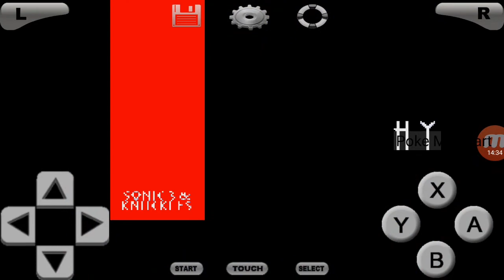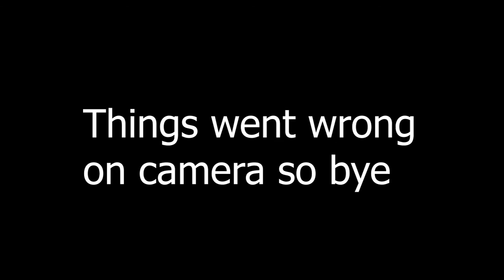Sonic 3 #2 & Knuckels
2nd go on a play through of sonic 3 on DS, this time with Knuckles